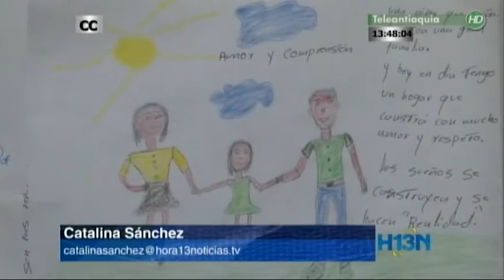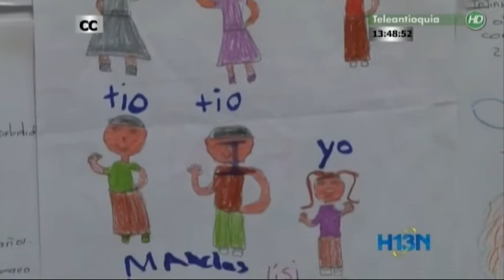Se celebra hoy el Día Mundial de la Familia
Si la familia es el núcleo de la sociedad, es hora de preocuparse en Medellín para que las que se establezcan, aporten beneficios y no sus integrantes a las calles.